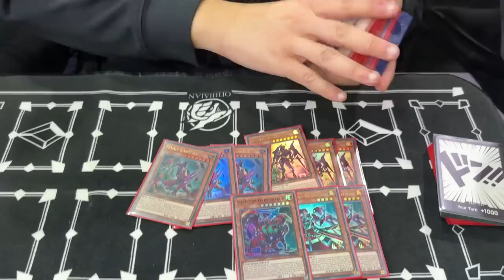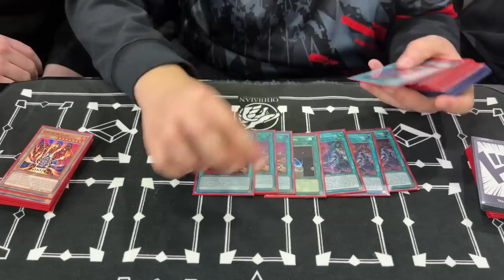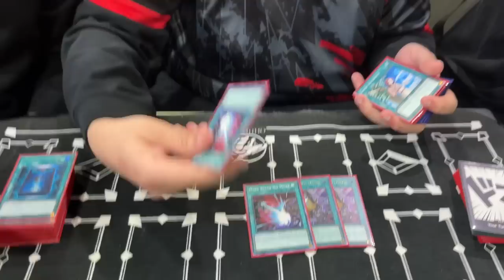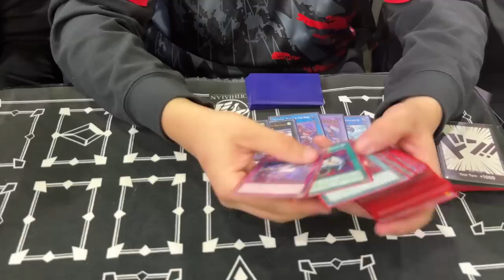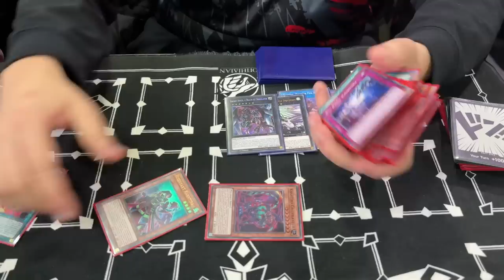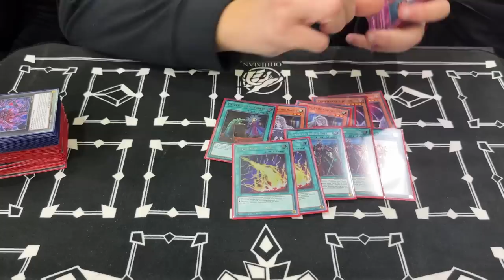TOP 8 YCS 250th LONDON - RYHAN JABRI - KASHTIRA